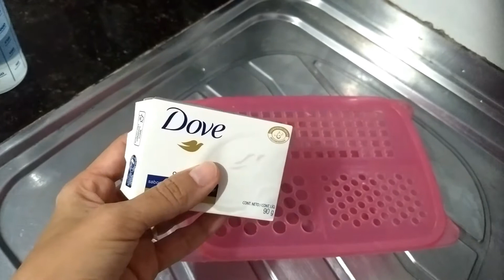Como fazer SABONETE LÍQUIDO/ DOVE / rápido e fácil /Gastando pouco/ rende muito/ faça você mesmo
Oi meus amores tô aqui com mais um faça você mesmo, trazendo essa receitinha de SABONETE LÍQUIDO muito fácil de fazer,se gostaram comentem pra mim trazer muito mais , bjs.